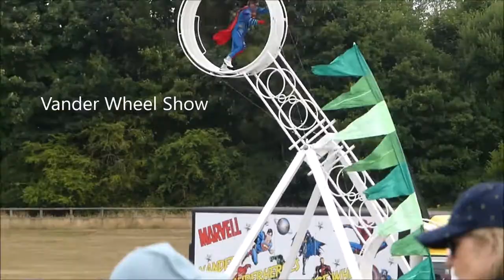Berkshire Balloon & Action Extravaganza 2022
We tried once more to see some hot air balloons, again it was not to be.
The windy conditions meant we saw only two balloons inflated and not for long either. Still, these are the highlights from the day.